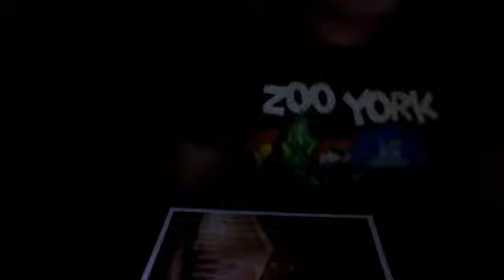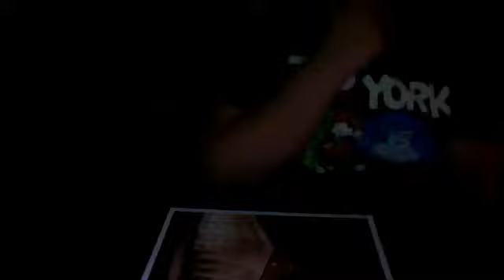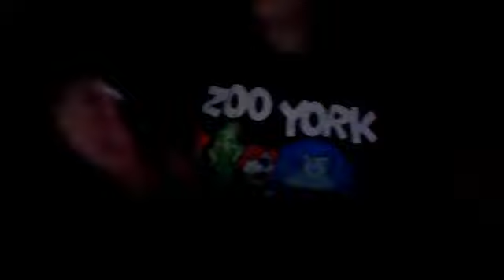guys please teach me how to do telekinesis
i just watched a movie that made me want to do this i just want to please teach me!